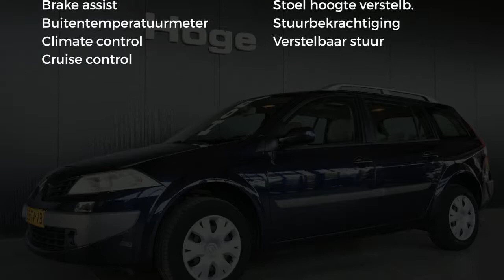Renault Mégane Grand Tour 1.6-16V BUSINESS LINE Climate Control Cruise Control Trekhaak Panoramadak